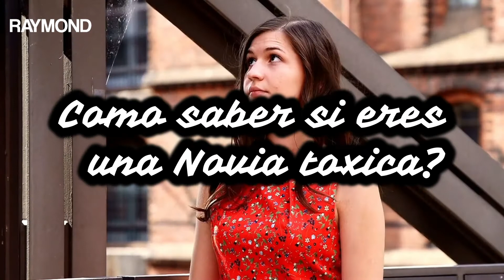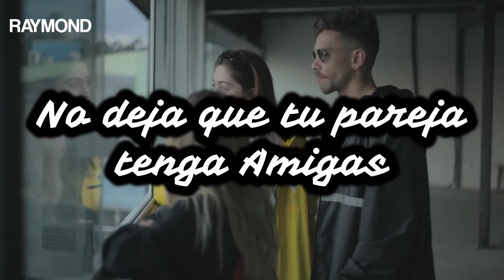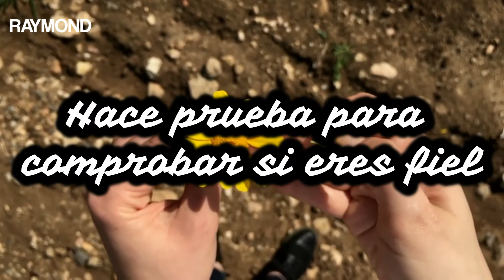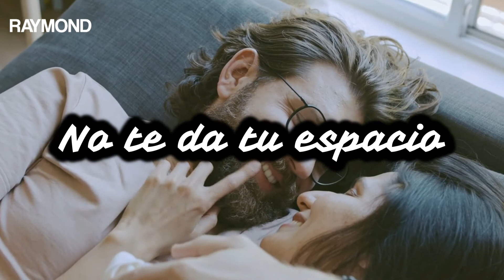7 Cosas para saber si MI NOVIA es TOXICA (como saber si soy una novia toxica)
Quieres saber si eres una novia toxica o simplemente eres hombre y quieres saber si estas con una mujer toxica este video es para ti para sacarte de las dudas.

Siguenos;